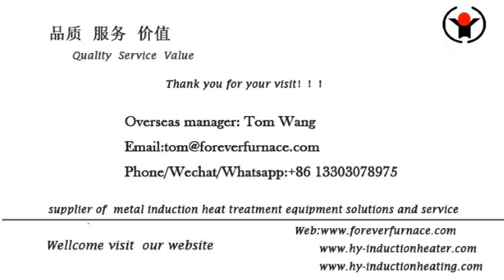hex bolt hot forming forging induction making process